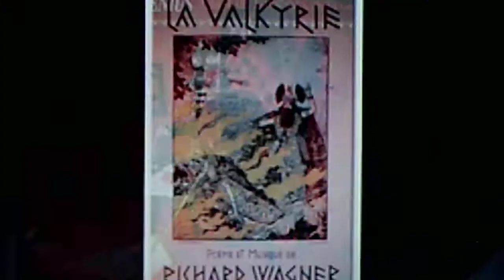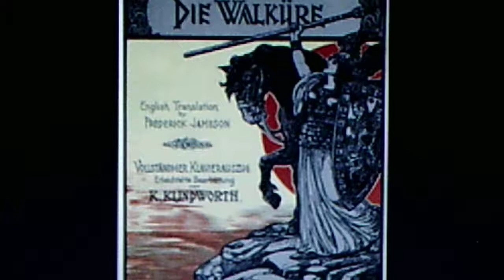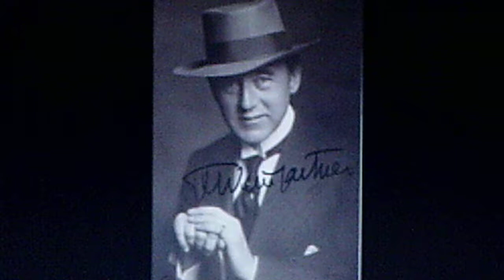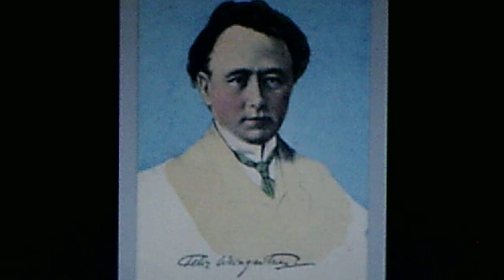Felix Weingartner cond. Columbia Symphony Orch.: (WAGNER) Magic Fire Spell from "Die Walküre" (1913)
From 1903 shellac acoustic COLUMBIA 78, matrix #36914, recorded March 23, 1914. Reissued in 1964 on the COLUMBIA RECORD CLUB LP, "The Sound of Genius, Legendary Recordings 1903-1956", GR 14